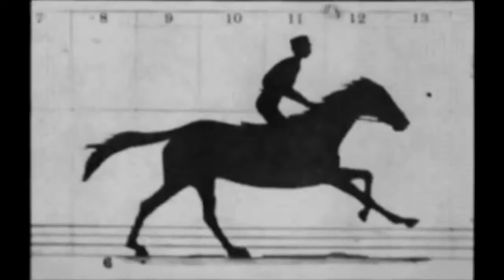TARİHTEKİ İLK SİNEMA FİLMİ 1878